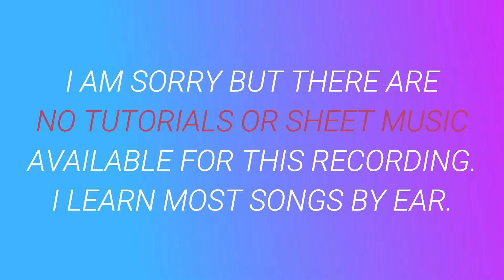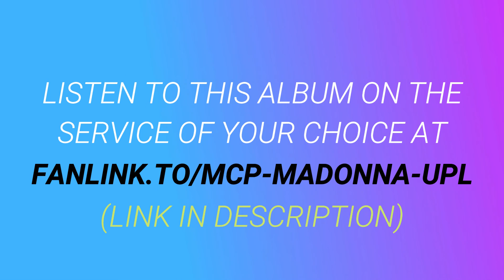Material Girl ⬥ Madonna 🎹 cover by Molotov Cocktail Piano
► "MCP Performs the Ultimate Madonna Playlist" by Molotov Cocktail Piano is available at all major streaming services and digital stores. to listen to this album on the service of your choice.

► This album includes piano renditions of ⬥ Angel ⬥ Beautiful Stranger ⬥ Bitch I'm Madonna (with Nicki Minaj) ⬥ Borderline ⬥ Cherish ⬥ Crave (with Swae Lee) ⬥ Crazy For You ⬥ Die Another Day ⬥ Don't Cry for Me, Argentina ⬥  Don't Tell Me ⬥ Express Yourself  ⬥ 4 Minutes (with Justin Timberlake) ⬥ Frozen ⬥ Ghosttown ⬥ Holiday ⬥ Hung Up ⬥ I'll Remember ⬥ Into the Groove ⬥ Joan of Arc ⬥ La Isla Bonita ⬥ Like a Prayer ⬥ Like a Virgin ⬥ Live to Tell ⬥ Living for Love ⬥ Material Girl ⬥ Medellin (with Maluma) ⬥ Music ⬥ Open Your Heart ⬥ Papa Don't Preach ⬥ The Power of Good-Bye ⬥ Rain ⬥ Ray of Light ⬥ Secret ⬥ Something to Remember ⬥ Take a Bow ⬥ This Used to Be My Playground ⬥ True Blue ⬥ Vogue ⬥ Who's That Girl ⬥ You'll See ⬥